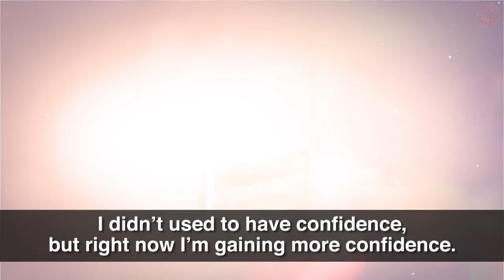The First Team Lakay Champion in ONE Championship | Honorio Banario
Kilalanin ang pinakaunang Team Lakay fighter naging kampeon sa One Championship, si Honorio "The Rock" Banario.